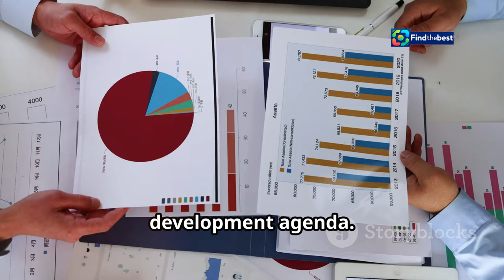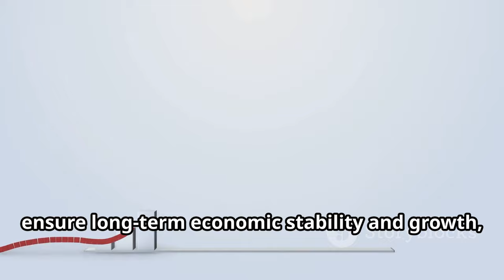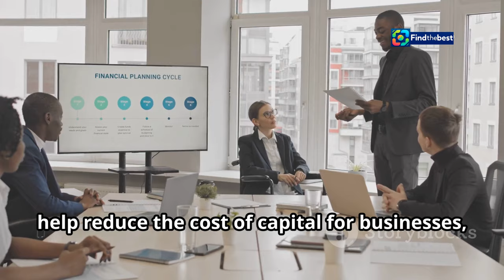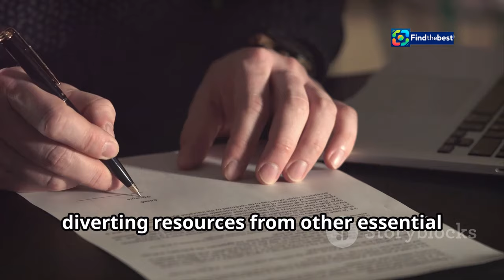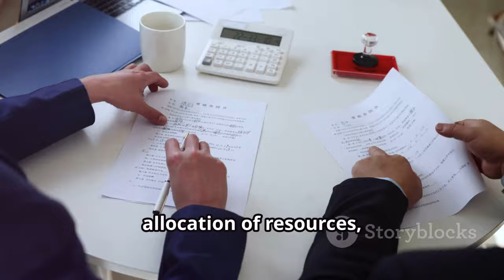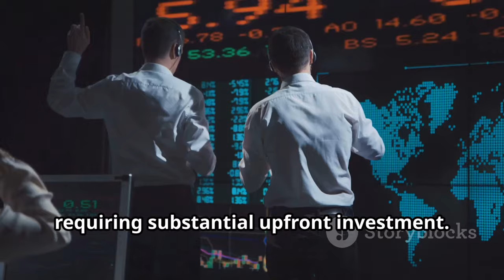"Revitalizing the Philippines: A New Era for Capital Markets! 🇵🇭"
OUTLINE:
00:00:00 The Engine of Growth
00:03:00 Reforming the Philippine Capital Market
00:03:53 The Economic Impact
00:06:33 Infrastructure Development
00:09:27 The Aviation Sector
00:10:20 Nuclear Power

In this video, we explore how the Philippines is reinventing its capital market to fuel economic growth and meet rising capital demands! 🚀

📈 **Key Highlights:**
- The introduction of **interest rate swaps** and **bond repurchase agreements** as new benchmarks for loans.
- Plans for major projects including a **nuclear facility revival**, improved **airports**, and essential **infrastructure** development.
- Insights from **Bangko Sentral ng Pilipinas** Governor **Eli Remolona** on deepening the capital market.
- The potential impact on businesses and investors in diversifying funding sources! 💰

📊 With some of the fastest growth rates in Asia, the Philippines is paving the way for a robust financial future! Join us as we break down these exciting developments and their implications for the economy! 🌏